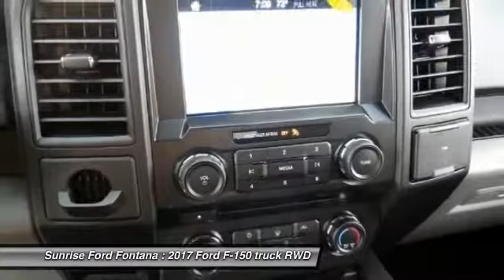2017 Ford F-150 Fontana, Chino, Norco, Moreno Valley, San Bernardino, CA FH3399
16005 VALLEY BLVD.

SUNRISE FORD FONTANA: PROUDLY SERVING FONTANA, CHINO, NORCO, MORENO VALLEY, SAN BERNARDINO, AND SURROUNDING SOUTHERN CALIFORNIA LOCATIONS. THIS SHADOW BLACK 2017 Ford F-150 IS EQUIPPED WITH A , AUTOMATIC TRANSMISSION, AND RECEIVES AN ESTIMATED . FONTANA, CA 92335. FONTANA, CA  CHINO, CA  NORCO, CA  MORENO VALLEY, CA  SAN BERNARDINO, CA 2017 Ford F-150 PK Stock #: FH3399 | VIN: 1FTEX1CPXHKD54690 | 2017 Ford F-150 PK Sunrise Ford Fontana